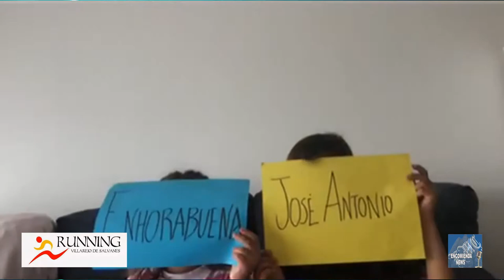HOMENAJE A JOSÉ ANTONIO DE LA CRUZ MORA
El pasado 19 de junio de 2021, la revista Encomienda retransmitió en directo la III Milla Urbana – Aceites Recespaña de Villarejo de Salvanés. Durante la retransmisión se pudieron ver varios vídeos promocionales y conmemorativos editados por la revista Encomienda siempre con material audiovisual de Running Villarejo.

Entre ellos se encontraba este vídeo que se emitió como HOMENAJE A JOSÉ ANTONIO DE LA CRUZ MORA, con fotos de su carrera deportiva y también con mensajes de ánimo de su familia.

La III Milla Urbana de Villarejo homenajeó al atleta local José Antonio de la Cruz Mora. La retransmisión se realizó desde la terraza del Centro Cultural Luis de Requesens (Casa de la Cultura). El espacio estuvo dirigido por el atleta y periodista Vicente Capitán Peña.

En los controles y el soporte técnico estuvo José Julián Pérez, redactor de la revista Encomienda Mayor de Castilla. La retransmisión contó con la colaboración del Ayuntamiento de Villarejo que se encargó de que la señal llegara también por el canal de TV local.

De esta forma recibirás todas nuestras novedades antes que nadie. No olvides que también puedes escuchar todos estos contenidos en PODCAST, suscribiéndote al canal de Encomienda News en cualquiera de tus apps favoritas (iVoox, Apple Podcast, Goolge Podcast…) y en Spreaker:

Te recordamos también que la revista Encomienda tiene su app móvil Android o Apple, y con la que, literalmente, llevarás siempre “la Encomienda en el bolsillo”. La puedes descargar desde las tiendas habituales Google Play y App Store simplemente buscando “ENCOMIENDA”.

No recibimos ninguna ayuda ni subvención de ninguna entidad pública. La edición de este video y todas las actividades de Encomienda desde abril de 2019 se financian única y exclusivamente con las empresas privadas que se anuncian y colaboran con nosotros. Si quieres colaborar, darte a conocer y que tu empresa aparezca en estos vídeos, ponte en contacto con nosotros en el correo electrónico: , por Facebook, o por whatsapp en el teléfono 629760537.